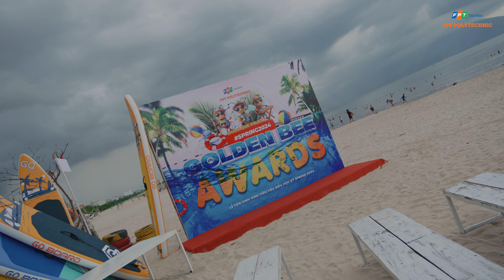Ong Vàng Kỳ Spring 2024